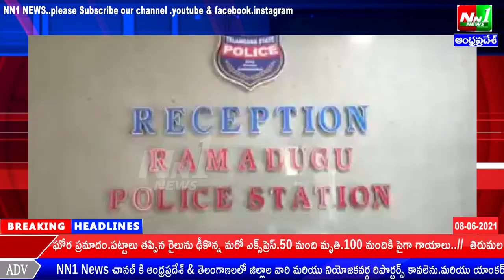కరీంనగర్ జిల్లాలో పాము వింతగా అరుస్తుందంటు ఫేక్ వీడియో వైరల్.పోలీసుల ఎదుట లొంగి పోయిన వ్యక్తి.